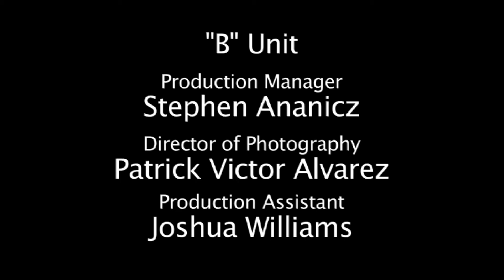The Neighborly Unsharpened 1080p@6Mbps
What do you do when your neighbor thinks he's Don Corleone? Find out in this comedy short made for Bloomfest 3 - an online film fest to honor great films.